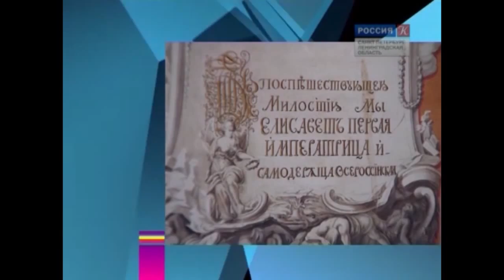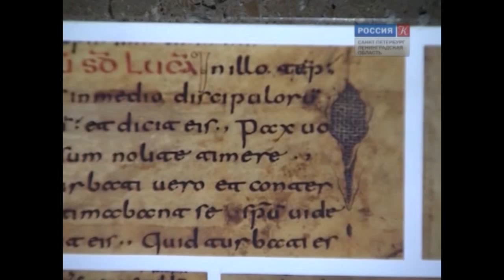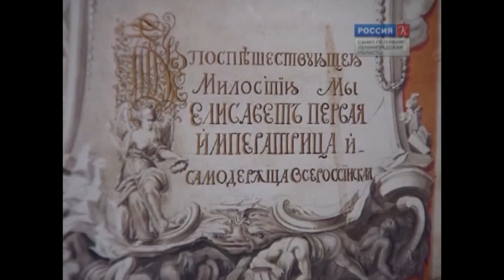Выставка "Книжное и рукописное собрание академика Н.П. Лихачева (1862–1936)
18 сентября в Новом здании РНБ открылась выставка "Книжное и рукописное собрание академика Н.П. Лихачева (1862–1936): К 90-летию основания Музея палеографии АН СССР".